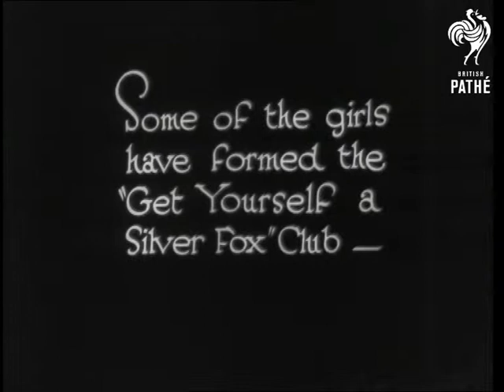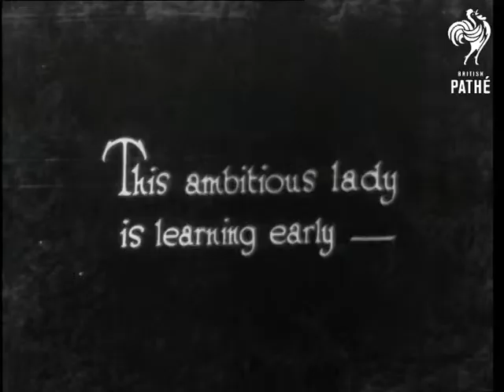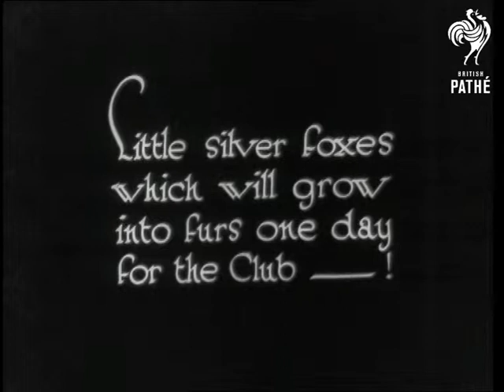Foxy (1929)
Introductory intertitle reads: "Some of the girls have formed the "Get Yourself a Silver Fox" Club."

L/S of half a dozen girls walking in a countryside setting with baby fox cubs on leads.  The girls are dressed in flowery summer frocks.  L/S of the girls sitting down on chairs and benches with legs crossed cuddling and petting the fox cubs.  C/U of one of the cubs as a woman strokes it.  C/Us of various women with fox cubs in their arms - they stroke and cuddle them.  Intertitle states that "In the arms now, around the neck some day"  is the Club Motto.  M/S of two women with cubs on their laps.

"This ambitious lady is learning early - "  C/U of young girl (3 or 4 years old) cuddling a cub.  "Demonstrating how crazy foxes are - "  L/S of foxes running all over the place in a wooded area.  C/U of a young cub.  "Little Silver Foxes which will grow into furs one day for the Club - !"  The cute little foxes climb in and around a bucket which presumably contains food.  Some of the foxes eat from bowls on the ground.

Note: brilliant!   Love the irony of the Club Motto.  Little do those cute little foxes know that all those women want is to have their hides!

Safety print exists - show print.  Probably to be found on "Fashion Fun & Fancy" roll.
 FILM ID:1082.14